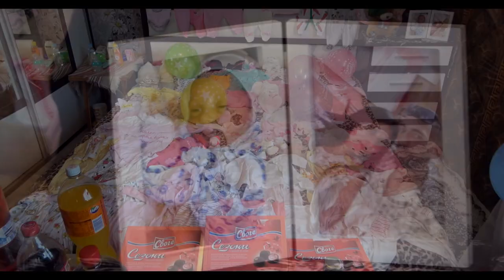SULEYBE BEBEGIN HASTANE ÇIKIŞI 12 12 2022